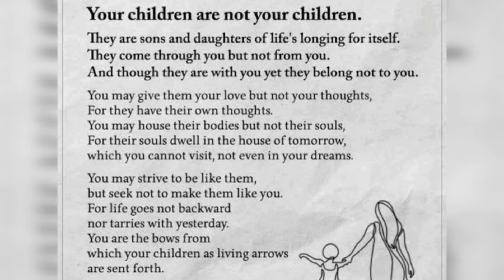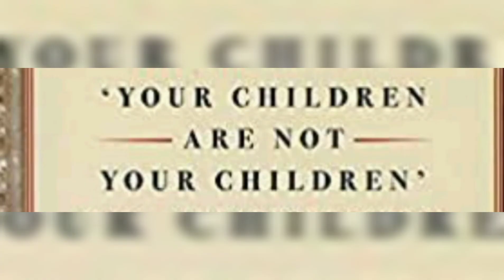your children are not your children by kahlil Gibran Explained in Tamil.